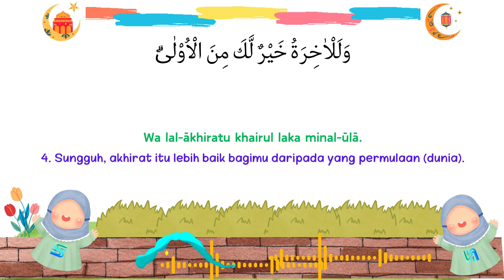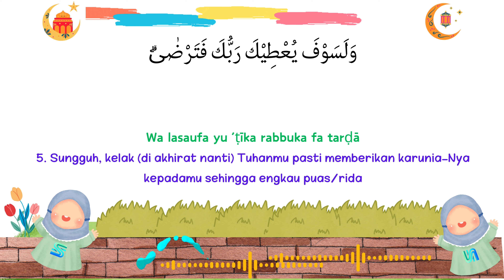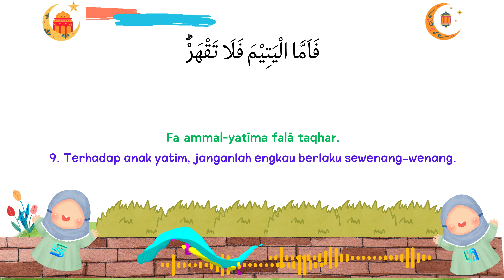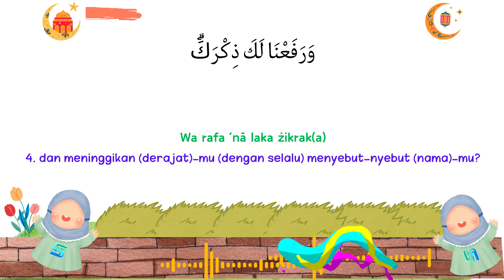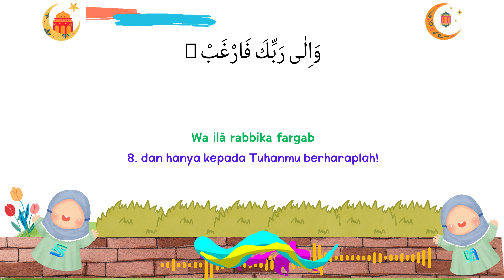Quran Murottal Series Dengan Audio Terjemahan Bahasa Indonesia: Surah Ad-Dhuha& Surah Asy-Syarh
Surat Ad-dhuha dan Al-Insyirah diturunkan berurutan di saat Nabi Muhammad mengalami amat kesusahan hati. Surat ini diturunkan ketika Nabi Muhammad mendapat perlakuan sangat buruk dari masyarakat, dengan hinaan, celaan, caci maki, bahkan dilempari dengan batu.

Dua surat ini dipakai untuk kelapangan urusan dan kelapangan hati. Surat Ad-Dhuha dan Al-Insyirah dalam Kisah Nabi buat terharu karena keikhlasan beliau.

Surah Ad-Dhuha merupakan surah yang ke-93 dalam Al-qur'an. Surah ini tergolong ke dalam Makiyyah karena diturunkan di Mekkah.

Surah ini disebut dengan Ad-Dhuha yang berarti waktu Dhuha. Di mana waktu Dhuha ini adalah saat ketika matahari naik sepenggalah. Nama Ad Dhuha diambil dari ayat pertama yang berisi tentang sumpah Allah dengan waktu Dhuha

Sedangkan, Surat Al-Insyirah merupakan surat ke-94 dalam Al-quran yang berarti Kelapangan. Surat ini terdiri dari 8 ayat dan termasuk golongan surat Makkiyah.